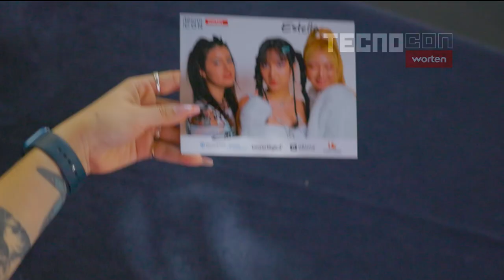💙💚 Resumen de "TecnoCon Worten" en "Tecnológica Santa Cruz" 2023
“TecnoCon Worten” forma parte de “Tecnológica Santa Cruz”. Está organizado por el Ayuntamiento de Santa Cruz de Tenerife, a través de la Sociedad de Desarrollo, y cuenta con el patrocinio en categoría Oro de Worten, Fundación Cepsa, Volkswagen, CaixaBank y Última Informática; en la modalidad de Plata de Hospiten y la colaboración de la Universidad Europea.